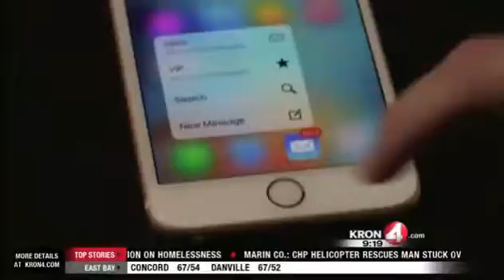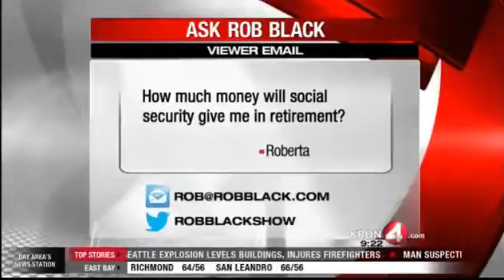Apple’s Privacy Fight, Student debt growing, ESPN a la carte & social security income